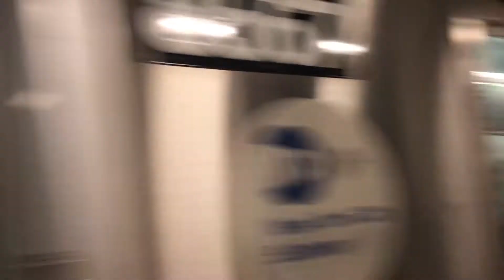Forest Hills-71st Av Bound 2006 R160A Alstom 8565-8572 M Local Train Leaving At Essex St